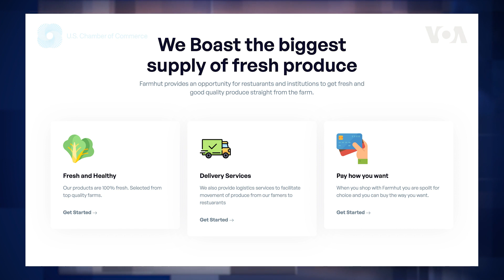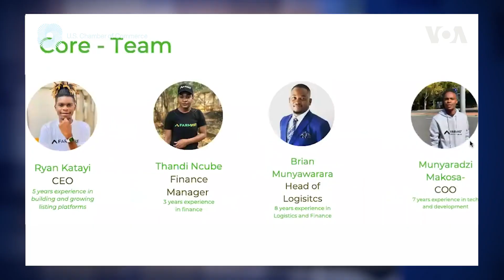▶ ራያን ካታኒ ካብ ዚምባብወ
ቻምበር ኦፍ ኮመርስ ኣመሪካ ምስ ናይ ኣመሪካን ኣፍሪቃን ማእከል ቢዝነስ ብምዃን ን10 ዕውታት ዲጂታል ምህዞ 2022 ኣፍሊጡ'ሎ።
ድምጺ ኣመሪካ ካብ ናይጀርያ:ጋና: ዚምባበወ: ኬንያ: ግብጺን ካሜሮንን ንዝተዓወቱ ኣዘራሪቡ'ሎ።
ራያን ካታኒ ካብ ዚምባብወ ሓደ ካብ ዕውታት'ዩ።

እዚ ፍርያት ድምጺ ኣመሪካ ምስ ቻምበር ኦፍ ኮመርስ ብምትሕብባር ዘዳለዎ'ዩ።